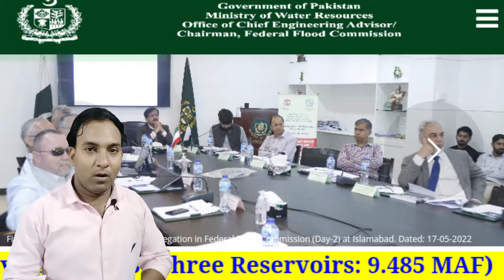Flood in Pakistan by Shabbir Ansari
Flood in Pakistan by Shabbir Ansari. Sailab kese aya Explain by Shabbir Ansari